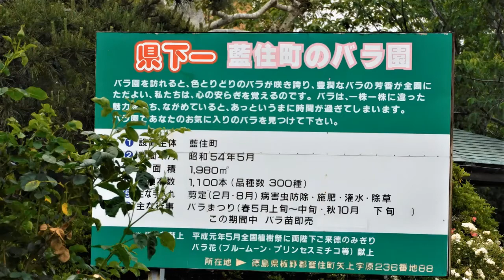💮バラ 藍住町 藍住町のバラ園 Slide version 0518R02 徳島県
人々が花を愛で慈しむのは、古の昔から変わりません。藍住町にあるバラ園では毎年美しいバラの花を楽しませてくれます。

昨年と一昨年は感染症対策で、閉園されていたのですが、バラ園を維持管理されているボランティアの方々が、閉園されているにもかかわらず、例年と同じように、枝の選定をし、害虫を駆除し、肥料をやり、雑草を取り、園内を掃除などの作業をしてくださっていたのを想い出します。

新聞で、2年ぶりに藍住町のバラ園が開園される旨を知りましたので、近々の内にバラ鑑賞にいこうと思っています。

美しい花を咲かせる為には、人々の弛まぬ手入れが必要です。この動画は、2年前にバラ園を管理しているボランティアの方に許可していただいて、園の外から撮影したものです。

人と花の絆に思いを馳せたところです。

[Kizuna] People and flowers, Aizumi Town Rose Garden, Aizumi Town, Tokushima Prefecture

People love and love flowers, which hasn't changed since ancient times. At the rose garden in Aizumi-cho, you can enjoy beautiful roses every year.

Last year and two years ago, the garden was closed due to infectious disease control, but the volunteers who maintain the rose garden chose branches as usual, even though the garden was closed. I remember that he was doing work such as exterminating pests, fertilizing, weeding, and cleaning the garden.

I learned from the newspaper that the rose garden in Aizumi Town will open for the first time in two years, so I'm thinking of going to see the roses in the near future.

In order for beautiful flowers to bloom, people need to take good care of them. This video was taken from outside the garden with the permission of a volunteer who manages the rose garden two years ago.

I just thought about the bond between people and flowers.

藍住町バラ園
〒771-1251 徳島県板野郡藍住町矢上原２６３−８８
概要：毎年恒例のバラ園では、約320種、1,100株のバラが咲き誇ります。

関連ページ：Related page
藍住町のバラ園Rose Garden日帰りドライブの旅 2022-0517 Ameba up

参考文献等：References, etc.

good bye.
さようなら。